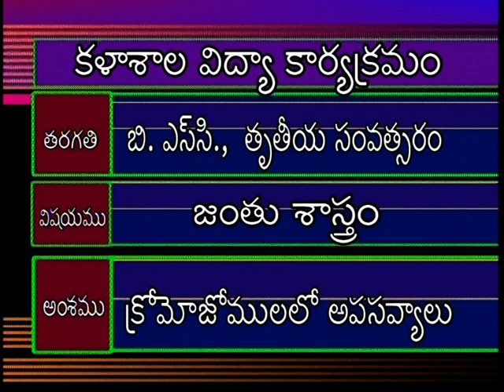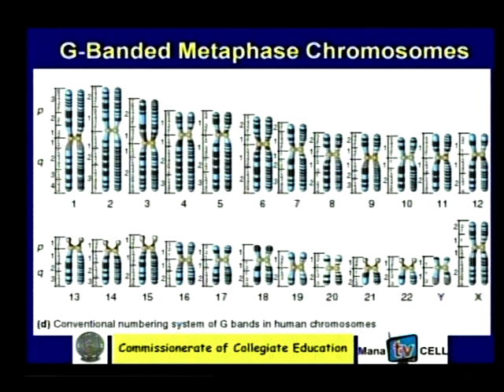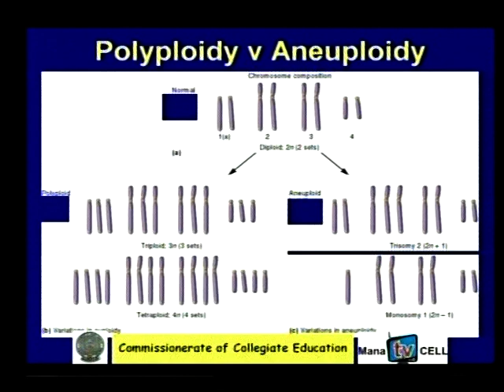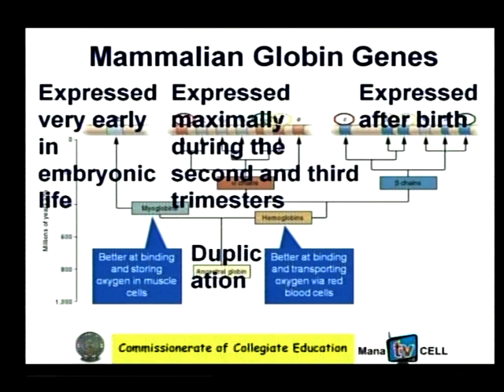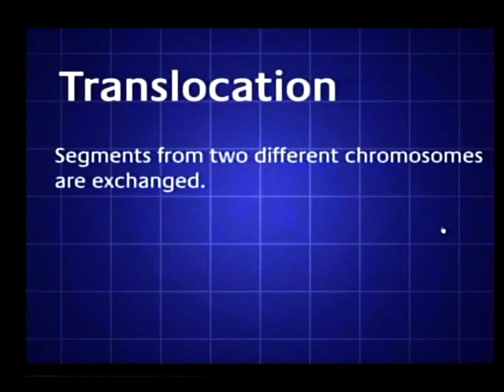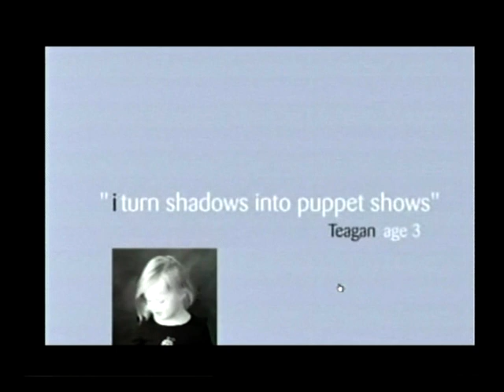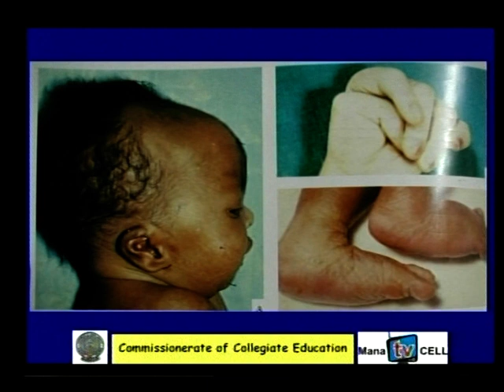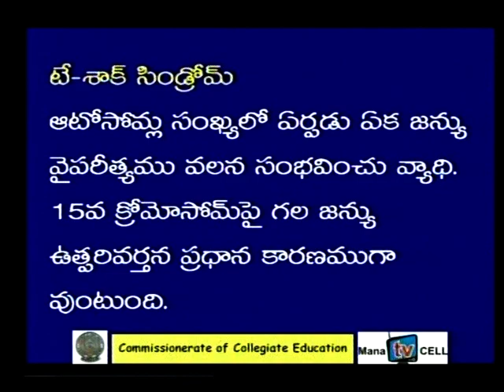Chromosomal Aberrations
Addition,Deletion,Trans location,Anueploidy